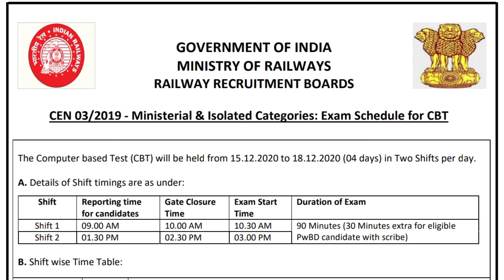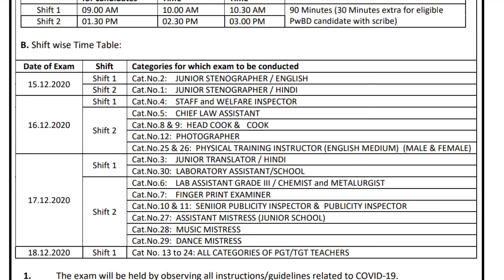RRB परीक्षेच्या तारिखा जाहीर | RRB NTPC परीक्षा लवकरच...